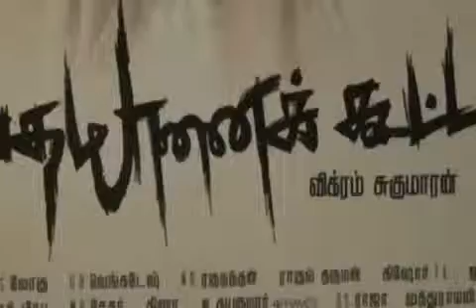Madha Yaanai Koottam Audio Launch